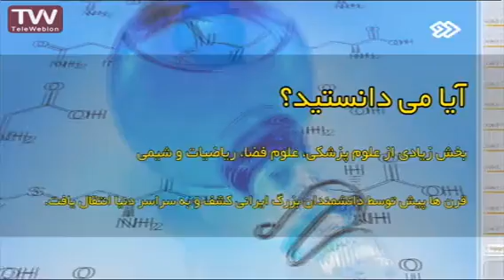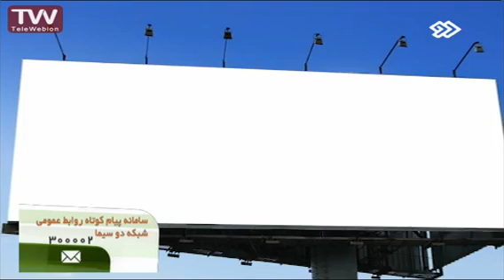قسمت دوم - معرفی اختراع لامپ کاغذی و مصاحبه با دکتر مسعود مولوی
💡 لامپ_کاغذی چیست؟
این محصول یک اختراع ثبت شده ایرانی است که میتواند به نازکی برگه کاغذ، بصورت کاملا انعطاف پذیر و حتی شفاف تولید شود. این اختراع با تکنولوژی نور سرد متفاوت است. از نظر فنی در نحوه ساخت و قیمت تمام شده بسیار ناچیز این اختراع با فناوری های دیگر تفاوت زیادی است.
⭕ بروی این صفحات میتوان هر تصویری که مایل باشیم چاپ کرد.
⭕ لامپ کاغذی مصرف برق ندارد و هدر روی برق آن تقریبا 0.7 وات در ساعت می باشد که تقریبا صفر است!😨😊
⭕ لامپ کاغذی را می توان برش داد، یعنی میتوان پس از چاپ بروی لامپ آن طرح را با قیچی برش داد!😨
⭕ لامپ کاغذی حرارت تولید نمیکند و حتی اگر ساعتها روشن باشد کاملا سرد است.
 مخترع: دکتر مسعود مولوی

📺برنامه تلویزیونی دات_آي_آر به سفارش معاونت علمی و فناوری ریاست جمهوری برای معرفی نوابغ ، نخبگان علمی و دانشمندان ایرانی تولید شده و هر هفته به معرفی یکی از مخترعین و دانشمندان ایرانی و دستاوردهای آنها میپردازد.
💠این برنامه رو میتوانید هرهفته سه شنبه و چهارشنبه ها بعد از خبر 20:30 از شبكه_دو_سیما ملاحظه بفرمایید.
♻بازپخش برنامه من درباره اختراع لامپ کاغذی جمعه ساعت 11 صبح از شبکه دو پخش خواهد شد.